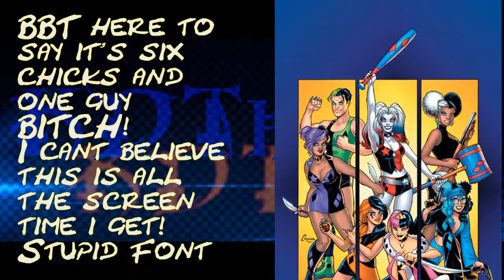Harley Quinn Show Review So Far (1-5)